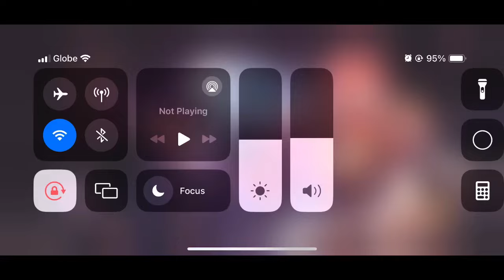Ragnarok Mobile: PvP: SP SH 📽️🏹❄️